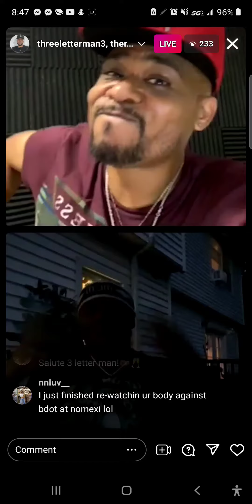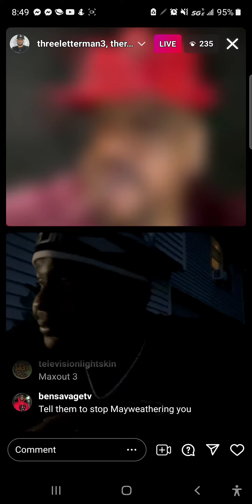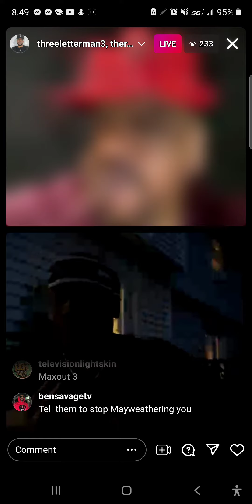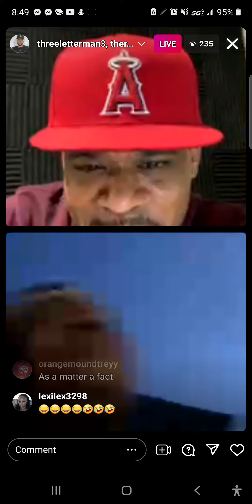DNA WANTS IRON,MOOK, AND LUX😳❗ TO COME OUTSIDE👀